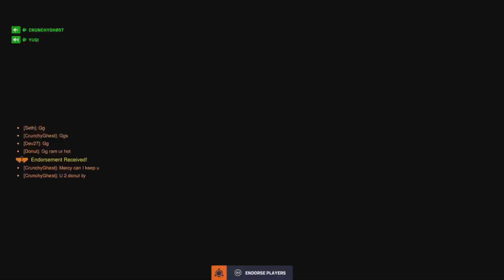Overwatch Brainrot is Real...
what a great game am I right
shout out @Sosaapop for existing
peep the twitch btw